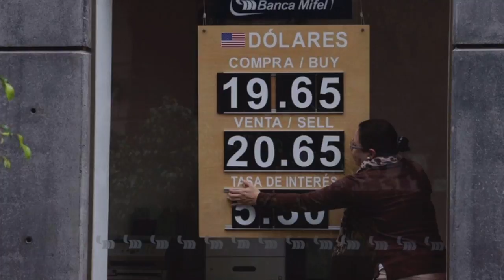Economía y Finanzas 2016 11 28